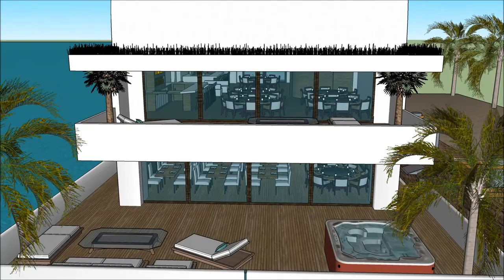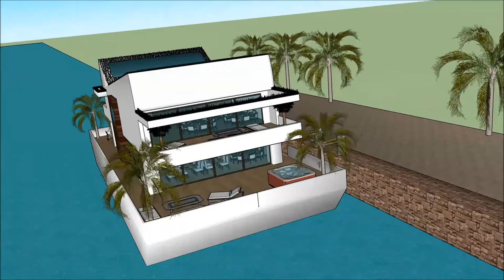Kuća 3d model kuća pored mora luksuzna plutajuća kuća vila Plutajući dom moderna arhitektura Armster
The floating house villa houseboatzania launching an innovative high-end luxury yacht floating house villa mansion home design potentially as a display of exhibition of the Kuća 3d model kuća pored mora luksuzna plutajuća kuća vila Plutajući dom moderna arhitektura Armster.

The collection of the Floating house villa houseboatzania concept of Kuća 3d model kuća pored mora luksuzna plutajuća kuća vila Plutajući dom moderna arhitektura Armster consists of high luxury and architectural art pieces in minimalism combined with living on the waterfront of the harbour.

The floating house villa mansion yacht design has the basis to sustain living with high standards and contemporary structural design - Kuća 3d model kuća pored mora luksuzna plutajuća kuća vila Plutajući dom moderna arhitektura Armster with numerous of prospects for excessive living and celebrating the desire of life worldwide: